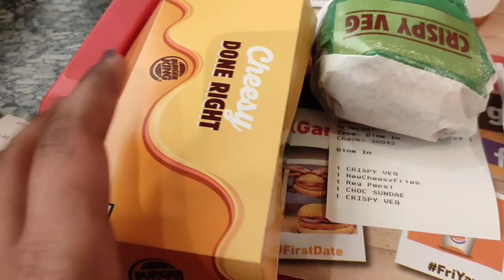Valentine's Special😍😍||POINTLESS VLOG||SHOPPING||THODI SI MAAR KUTAI..😂😂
HEY GUYS THANX FOR WATCHING MY VIDEO. i hope you all are enjoying. thankyou all for supporting me i m glad.
thankyou